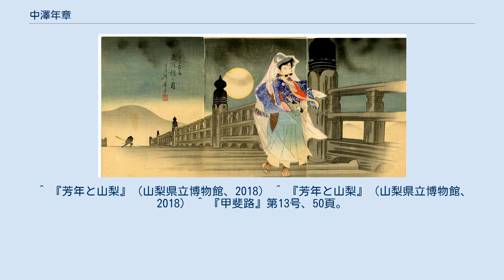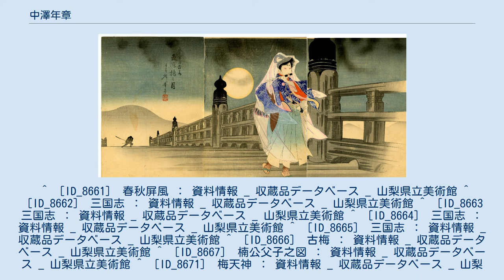中澤年章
中澤 年章（なかざわ としあき、元治元年8月20日（1864年9月20日） - 大正10年（1921年））とは、明治時代の浮世絵師。
 月岡芳年の門人。
姓は中澤、名は延太郎。
年章は号で、幽斎は別号。
甲斐国巨摩郡布施村（現在の山梨県中央市小井川）の百姓・惣甫・りうの長男として生まれる。
6歳の時父を亡くし、2年後に継父・喜七が入婿、弟が生まれる。
明治14年（1881年）継父の姪・ゑいと結婚するが、4年後に離縁。
その後、家を弟に任せ上京し、月岡芳年の内弟子となった。
 月岡芳年に師事した理由は明らかではないが、芳年は元治元年（1864年）に甲府道祖神祭礼における幕絵制作のため甲府を訪れており、1871年（明治4年）にも山梨県を訪れている。
元治元年の来訪時には年章がまだ年少であるため、明治4年の来訪時に芳年に出会ったか、もしくは山梨において地元絵師に支持し、東京の芳年を紹介され入門した可能性が考えられている。
 明治21年（1888年）の「青山練兵所観兵式御幸之図」（大判三枚続）が初作で、明治39年（1906年）まで30点弱の錦絵が確認されている。
内訳は、日清戦争関係などの戦争絵が最も多い。
他に、大判3枚続の「義経再興記」のような武者絵や、「日本撰景」などの風俗画が知られている。
 明治31年（1898年）頃に山梨に戻り、県内を転々としながら地元の人々のために肉筆画を手がけた。
これは、日清戦争後に浮世絵が衰退に向かい浮世絵師を引退したのが理由だと考えられる。
年章の肉筆画は錦絵とは違って世相画は見られず、歴史画、人物画、美人画、更に南画風が強い山水画や花鳥画など、地元を中心に百数十点確認されている。
大正の始めには三日町の太田源七、中村英一、加藤肇氏等が子供の頃師事を受け教示代として酒を持参したそうである。
大正10年東京で客死したと伝えられるが、異説もある。
 ^ 『芳年と山梨』（山梨県立博物館、2018） ^ 『芳年と山梨』（山梨県立博物館、2018） ^ 『甲斐路』第13号、50頁。